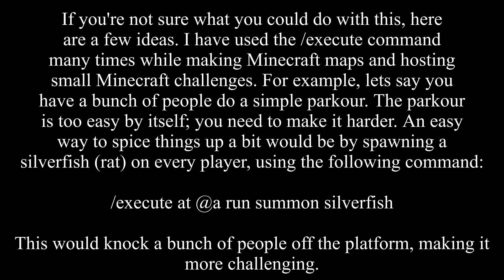A Basic Guide to /execute at in Minecraft 1.15+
in this video i teach you how to /execute at @a run summon zombie on every player

command examples:
/execute at @e run summon pig
If you repeat this command several times, you will crash your computer but on the bright side, there will be a Technoblade army.

/execute at @a run setblock ~ ~-1 ~ air destroy
This command breaks the blocks people are standing on.

/execute at @a run summon zombie
This command summons a zombie on every player.

/execute at @a run summon silverfish
This command summons a silverfish on every player.

/execute at @a run fill ~-1 ~-1 ~-1 ~1 ~-3 ~1 air destroy
This command breaks blocks in a 3x3x3 hole below each player.

/execute at @a if block ~ ~-1 ~ diamond_block run summon zombie
This command summons a zombie on every player that is are standing on a diamond block.

/execute at @a unless block ~ ~-1 ~ bedrock run setblock ~ ~-1 ~ air destroy
This command breaks the blocks people are standing on, but never breaks bedrock.

Combine /execute commands with a redstone timer to create minecraft challenges like in Dream's videos

if you made it this far in the description comment "execution"

Discord: appllo#2123 (accepting friend requests until I make an official server for my channel)